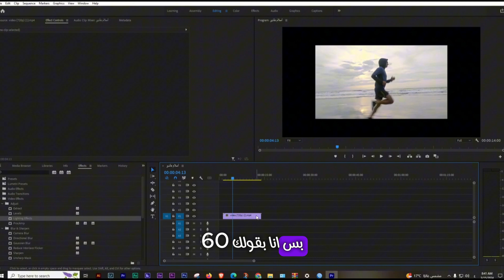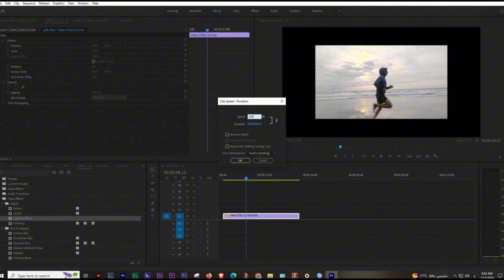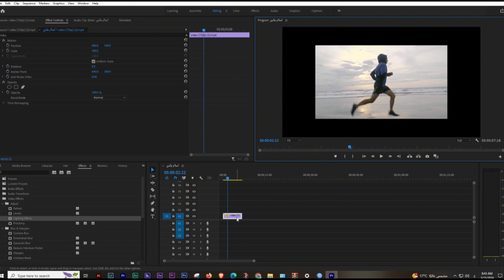تسريع وتبطيئ المقطع 16 | دورة المونتاج أدوبي بريمير 2024 خطوة خطوة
دورة الأدوبي بريمير برو 2024 Adobe Premiere Proخطوة بخطوة | في  هذا الفيديو راح  تتعلم  طريقة التحكم بالمقطع من خلال التسريع والتبطيئ